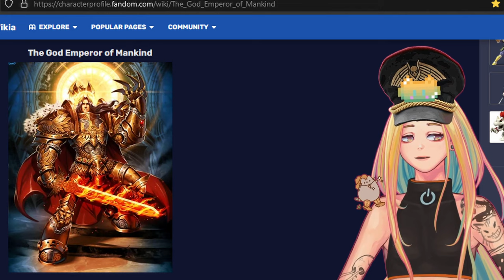He's GLORIOUS! He's BEAUTIFUL! Nyoom Draws THE EMPEROR from Warhammer 40k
I drew a fanart of the Emperor from Warhammer 40k while yapping about lore from memory. I forgot most stuff I learned from reacting to warhammer videos mostly but I did enjoy creating this piece. Maybe more art and yapping to come~